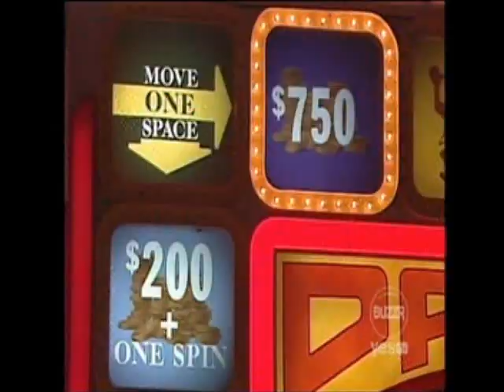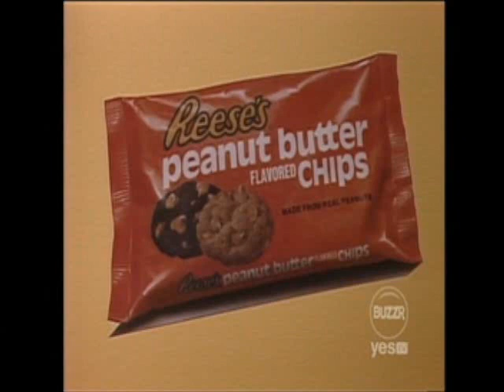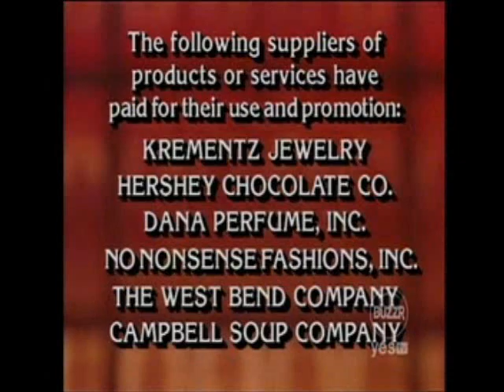Press Your Luck #064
Episode #64 Glenn/Barbara/Pam. OBD: 12/19/1983 on CBS.